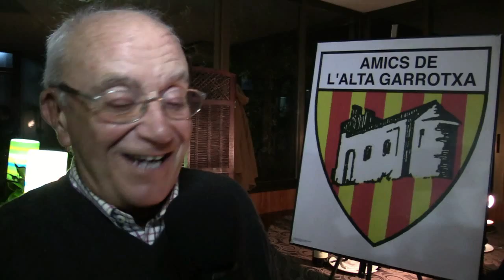12a edició dels Premis Trabucaire i el 5è Memorial Ramon Sala i Canadell 2013